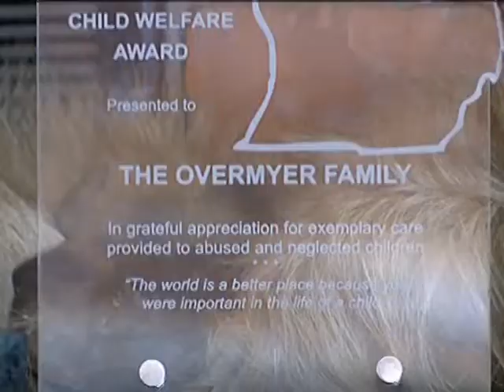Family talks about adoption